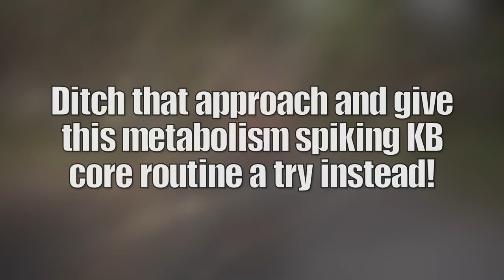Metabolism Spiking Kettlebell Core Routine [No More Side Bends & Sit Ups!] | Chandler Marchman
Hey, meatheads! Inside this video, Coach MANdler takes you through a short and intense routine that will help you overload the muscles of your core via spine stabilizing anti-lateral flexion work (which helps you eliminate a sole reliance on side bends, sit-ups, crunches, and leg lifts for your core), dramatically increases your total body strength, and increases your metabolic rate so that you can reveal a more ripped up-set of abs, obliques, and practically every other muscle from head to toe! Bottom line, when you're in a hurry and can't spend extra time doing isolation work in your midsection AND do cardio, sessions like this will be a great replacement that will work just as well!

~The Workout~
0:00 - Intro
0:17 - Offset Clean & Press to Pause Windmill (3 reps/side)
0:54 - Offset Waiters Walk (50 ft./arm)
1:13 - Offset Slow Eccentric Pause Rack Squat (3 reps/side)
1:31 - Offset Rack Carry (50 ft./arm)
1:49 - Offset Suitcase Deadlift (3 reps/side)
2:00 - Offset Farmers Walk (50 ft./side)

[Perform 3 Rounds - Rest no more than 3 minutes between rounds]
**Weight Used During Workout: 62 lb. Kettlebell**